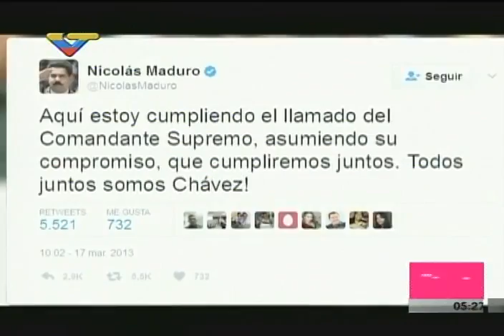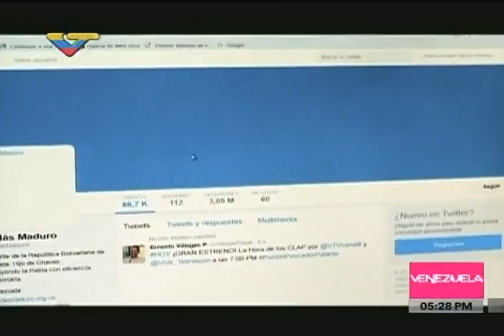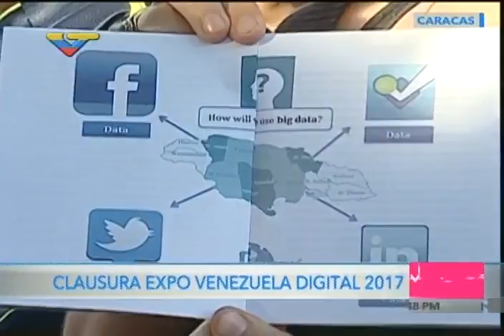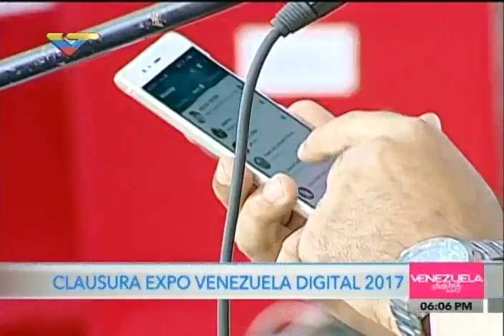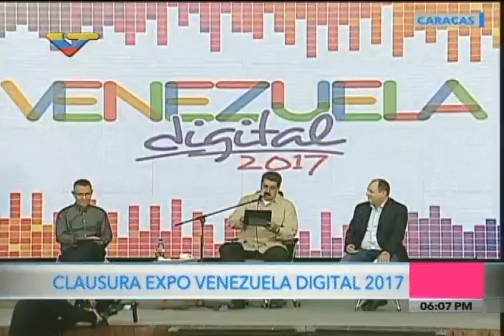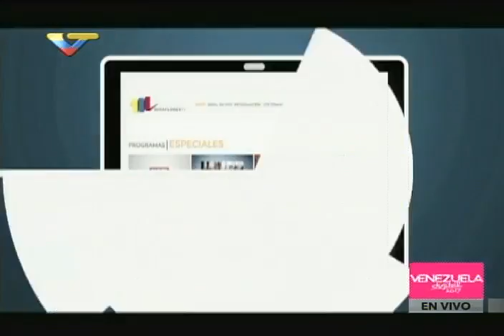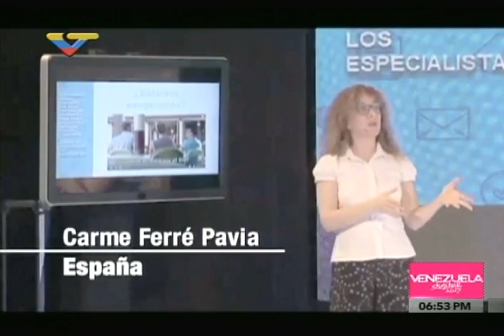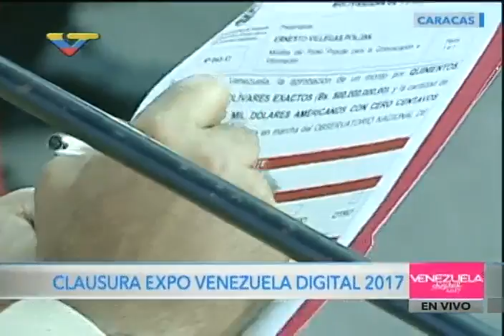Presidente Maduro cierra la feria Venezuela Digital 2017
Clausura de la feria Venezuela Digital 2017 desde la plaza Bicentenario del Palacio de Miraflores en Caracas, 31 de marzo de 2017